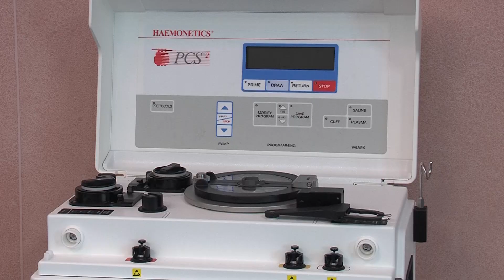МБАЛ"Хигия" с ново реанимационно отделение